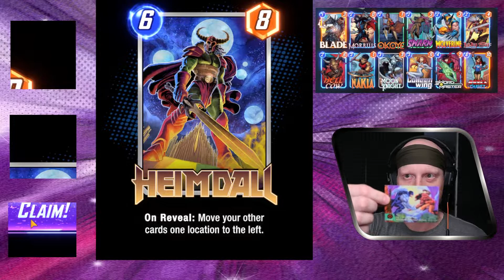Debrii Throwing Rocks in Marvel Snap!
I opened Debrii, a 3 energy, 3 power card that puts rocks on all other locations for both the opponent and yourself! The deck turned out to be a little bit of a control deck, and was changed slightly between play sessions. Blocking them from playing their big stuff turns out to be pretty fun!
00:00-00:30 - Highlight
00:30-01:08 - Introduction
01:08-15:32 - Gameplay
15:32-End - Debrii Opening and Deckbuilding
Code: eyJOYW1lIjoiUm9ja3kgVG9rZW5zIiwiQ2FyZHMiOlt7IkNhcmREZWZJZCI6IkFuZ2VsYSJ9LHsiQ2FyZERlZklkIjoiQW50TWFuIn0seyJDYXJkRGVmSWQiOiJCbHVlTWFydmVsIn0seyJDYXJkRGVmSWQiOiJJcm9uaGVhcnQifSx7IkNhcmREZWZJZCI6IkthemFyIn0seyJDYXJkRGVmSWQiOiJMZWVjaCJ9LHsiQ2FyZERlZklkIjoiT2RpbiJ9LHsiQ2FyZERlZklkIjoiU3F1aXJyZWxHaXJsIn0seyJDYXJkRGVmSWQiOiJTdG9ybSJ9LHsiQ2FyZERlZklkIjoiRGVicmlpIn0seyJDYXJkRGVmSWQiOiJKdWdnZXJuYXV0In0seyJDYXJkRGVmSWQiOiJLb3JnIn1dfQ==